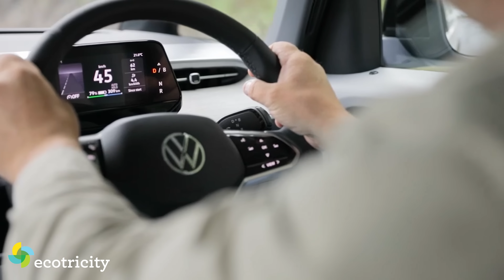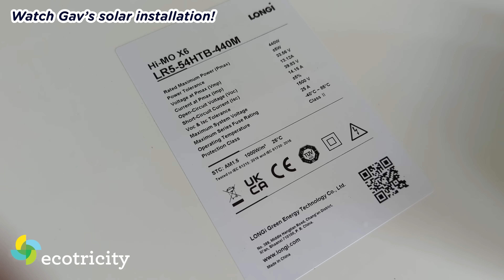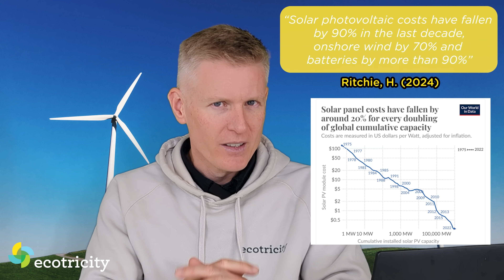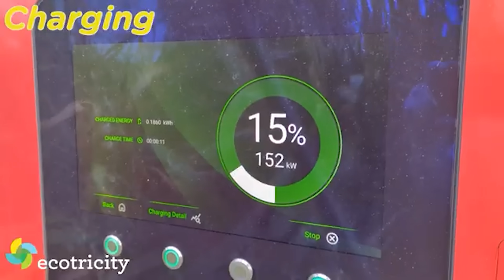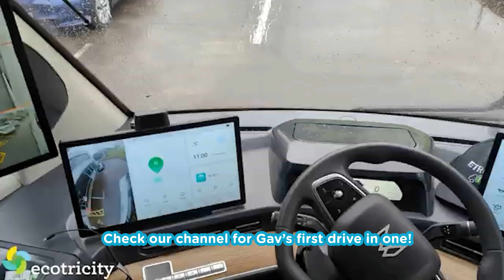NZ Clean Tech News: Episode 1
Electric vehicles, chargers, and clean technology are front and centre in this New Zealand-focused tech news wrap-up. From homegrown EV and solar innovation to charging infrastructure updates and the latest from local car shows, we’re covering the stories that matter for a cleaner, smarter future.

Whether you're an EV driver or just want to stay up to date on what's happening in the clean tech sphere in New Zealand, our fresh new series should feed your imagination.

In this first episode, we'll be covering some new electric models confirmed for the New Zealand market, as well as the growing number of solar panel installs, recent car shows (and future ones), new charger locations going live, plus of course your feedback.

Chapters:
0:10 New EVs coming up - Zeekr X, Zeekr 009, VW ID Buzz, Geely Farizon Electric Van
1:47 Clean Tech - Solar Construction Bottleneck, Rangiriri Solar Farm, Gav's Solar Experience, Decline in Solar Costs
3:26 Public Events - Electricarna 2025 in Taupo, BYD Shark 6 Tow Test, Everything Electric Melbourne and Sydney
4:15 How to Charge your EV in NZ
5:07 New Chargers in NZ - Pak'nSave Petone, Northwood
5:49 New EV Releases in NZ - Audi S6 e-tron Avant, Mercedes G580, First Electric Firetruck in NZ
7:34 Ask Gav - Answering YouTube Comments, Windrose e1400

And if you're keen on cutting your carbon footprint, come and join us at Ecotricity, which is now New Zealand's only climate positive electricity provider!

That means by switching today, you're actually turning back the clock on Climate Change, while saving money in the process. Sounds too good to be true, right? Well, it's not! Ecotricity is real, with really affordable electricity, thanks to it being purely renewable.

and chuck in your address to see how much money & carbon you can save right now. It's that easy and it makes a real, positive difference for the next generation